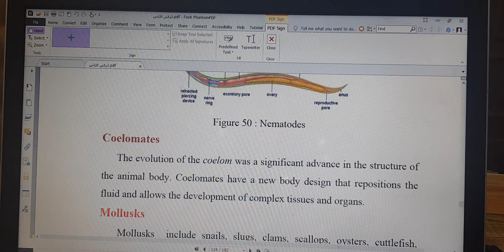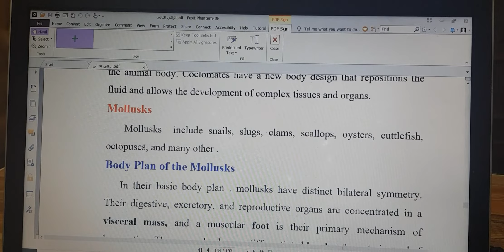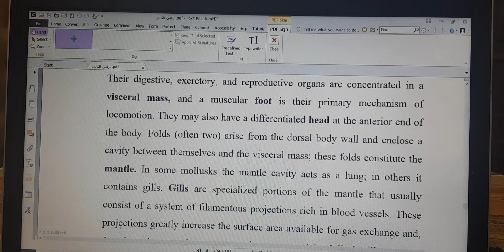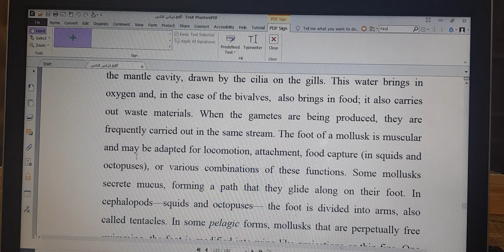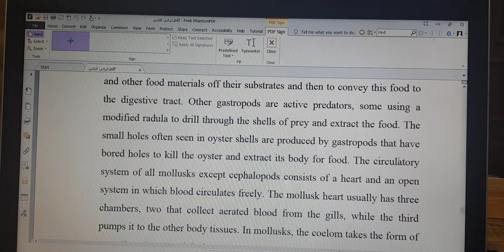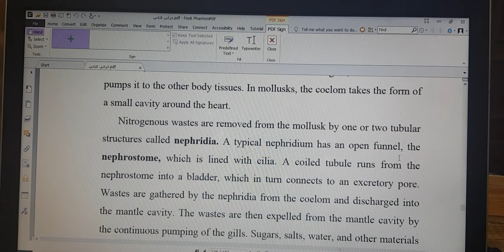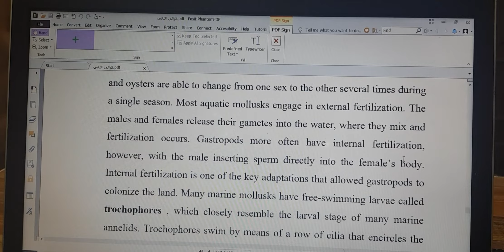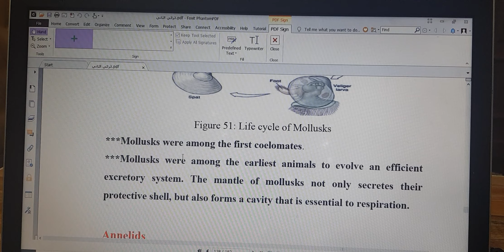شعبة الرخويات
Mollusca